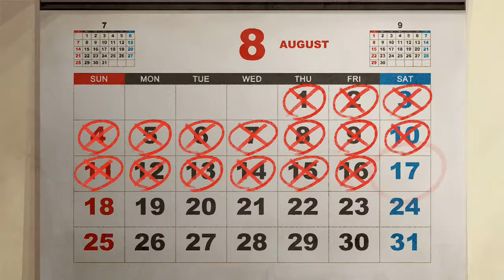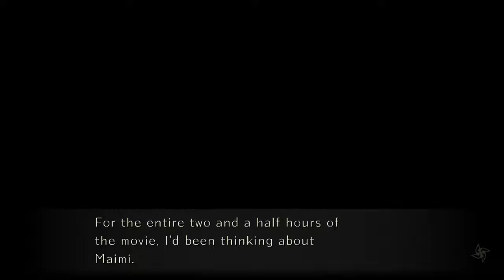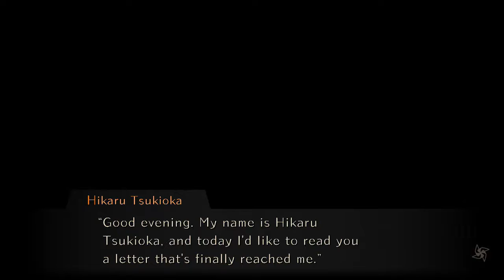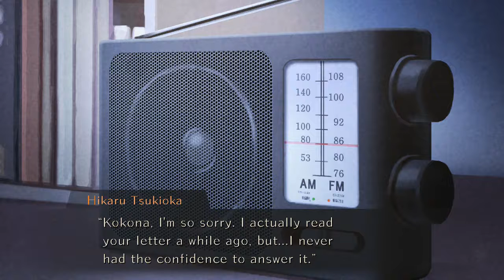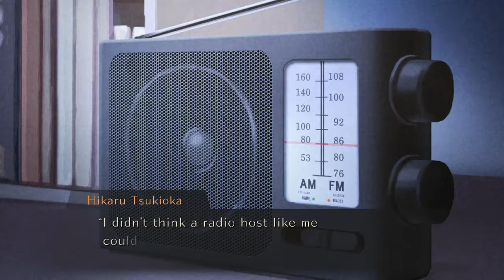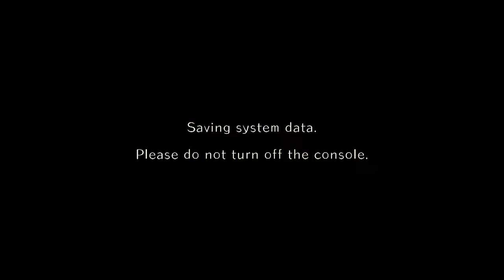World End Syndrome | EP 41 Confused Feelings...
Maimi's actions are full of contradictions...what's going on?